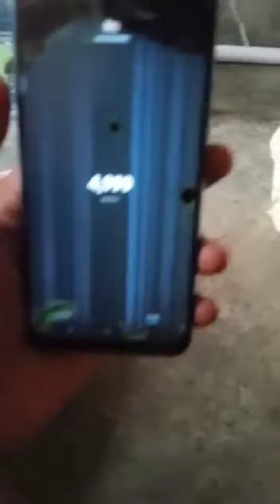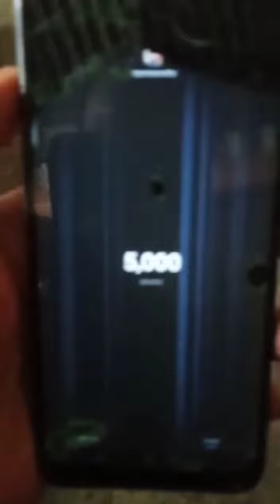टूटा मोबाइल से 5000 Subscriber Complete होगयासभी का सुक्रिया सुक्रिया सतगुरु माता जी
thanks Sabhi ko
youtubeTrending Video
sukriya satguru Mata Jee

Full Video of

Live

dipaknirankariBlog

Asansol